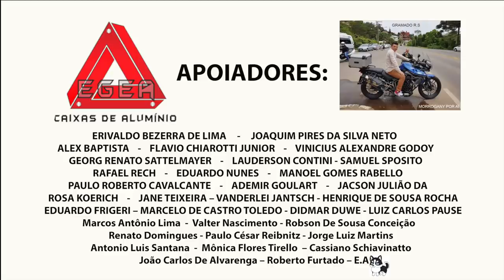BR 319 MEIÃO COM LAMA DIA 2 BRASIL EXTREMO EP24 T07EP99